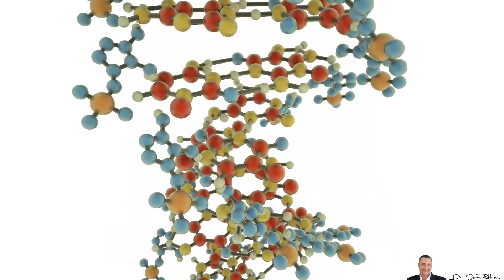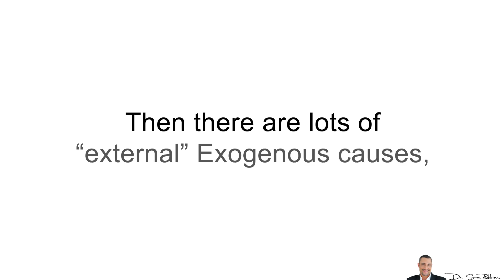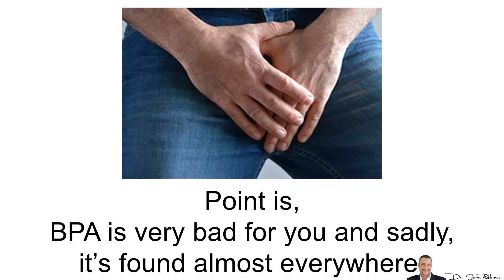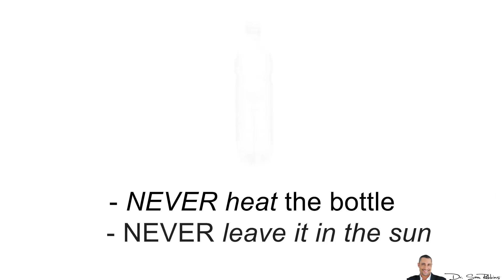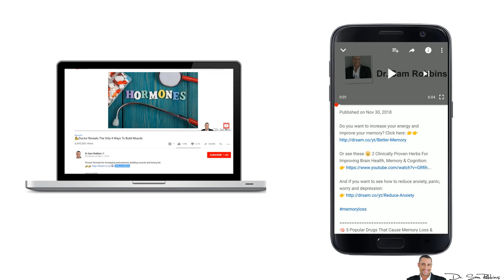⚠️Drinking THIS Causes "Man Boobs" & Poor Prostate Health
🤾‍♂️ Scary Truth About Your Prostate & How To Fix It

Unfortunately, both breast and prostate health problems have increased over the years -- despite better and earlier screening and detection. However, the good news is that survival rates have increased.1-5

Of course, there are lots of factors which can cause health issues - primary ones always being genetics and hormones.

And, there’s one hormone both prostate AND breast health problems have in common and that’s, estrogen.

Now, this may make sense to people for women.

But, why would it do so for men? It’s complicated, but as estrogen levels go up, DHT (dihydrotestosterone) levels go up as well - because it’s your body’s natural, “estrogen inhibitor”.

However, as both estrogen and DHT go up, both cause a DECREASE in the protective hormone, testosterone.

Again, this is very simple, but that’s the basic summary of it.

Why Are Estrogen Levels Higher?
Now, there are lots of reasons for higher estrogen levels - both “Endogenously” (internally), as well as “Exogenously” (externally).

For example, fat cells produce more estrogen. Thus, the higher your body fat, the higher your estrogen. This would be an “internal” Endogenous cause.

So, one goal to lower estrogen internally, would be to decrease your body fat.

Then there are lots of “external” Exogenous causes, from the foods we eat... to the chemical toxins in the environment.

However, today I want to focus on a major “external” toxin and that’s BPA (bisphenol A). This is an environmental estrogen that’s far more harmful to your body than natural estrogen.

BPA is a man-made, toxin.

It’s one of the most common synthetic chemicals which enter the human body from plastic bottles, food packaging and even dental materials.

It causes endocrine and hormonal disorders.

It’s even linked to insulin resistance.

Point is, BPA is very bad for you and sadly, it’s found almost everywhere.

The Major Source Of BPA Toxin
So I bring all of this up because a major and primary source of BPA in most people is from plastic water bottles.

Now, you may have already known this - that plastic water bottles are bad for you.

So, the first thing you need to do is STOP using plastic bottles. They’re horrible for the environment, as well as your body.

Better to get a water filter at home and fill up a glass bottle. Or, make sure you use only BPA-free plastic water bottles.

There should be a triangle on the bottle with a number in the middle. It’s typically found at the bottom of the bottle.

Thanks
DrSamRobbins